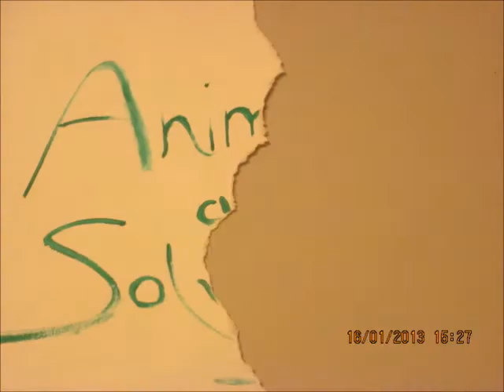Us against the world - animation project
My animation project in art - paper and paint